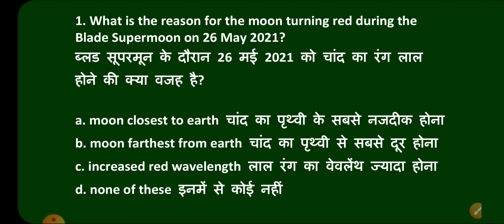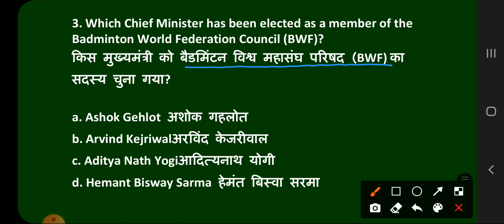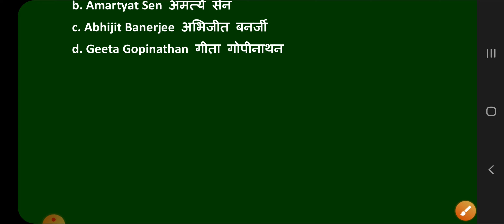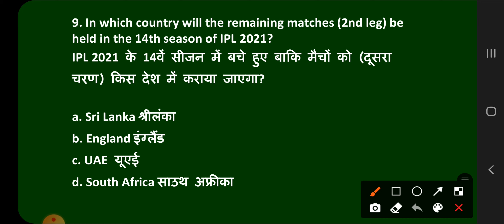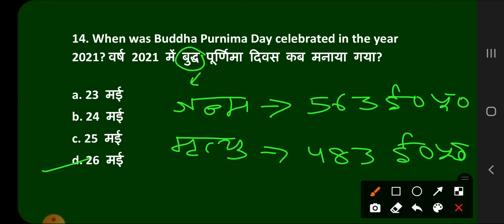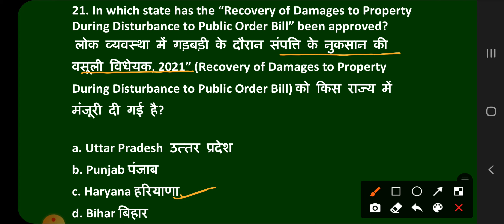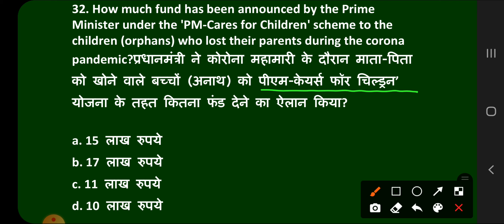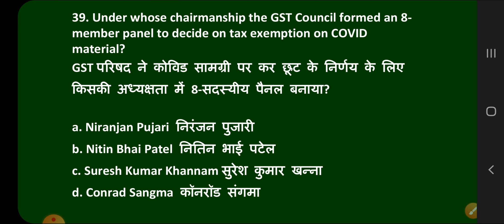RRB GROUP D CURRENT AFFAIRS-21 | SSC CURRENT AFFAIRS | UP POLICE CURRENT AFFAIRS | BSA SIR CURRENT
CURRENT AFFAIRS-146 FOR ALL EXAM | 10-FEB-2022| SAMANYA GYAN KI KHAN BNAYEGI APKO PEHALBAAN|BSA

daily current affairs by deepanshu sir
daily current affairs bsa tricky classes
daily current affairs in
today current affairs questions in english
today current affairs questions in hindi
today current affairs question answer
today current affairs question answer in hindi

current affairs live test
current affairs previous year question 2020
current affairs previous year
upsc current affairs previous year question paper

2021 current affair
2021 Current Affairs